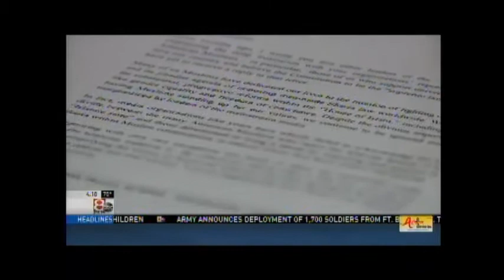Dr. Jasser discusses the role that moderate Muslims play in the battle against radical Islamism